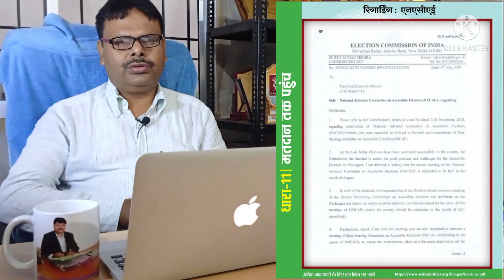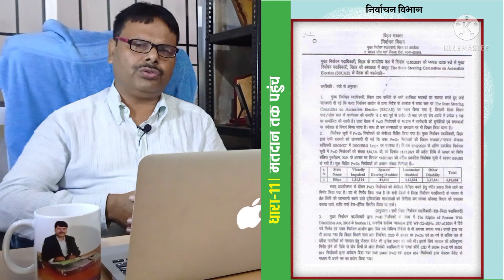!!RPWD ACT 2016!! Section-11!! voting Access!!Dr. Shivajee Kumar!!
RPWD ACT 2016